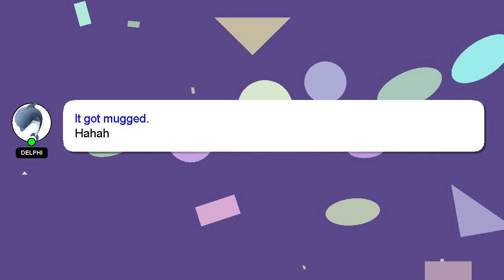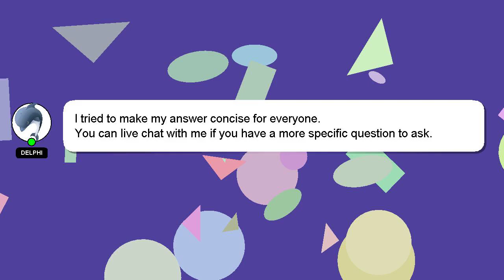How to repair sbc w211?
Let me give you a brief introduction of who I am, Hello everyone, I'm Delphi. Allow me to support you in answering your questions. - How to repair sbc w211?

I am available to answer your more detailed queries via comments or chat. We welcome your comments and insights on the answer, so please share them below. I will express my appreciation for your answer by 'hearting' it.

*2 What we are experimenting :*